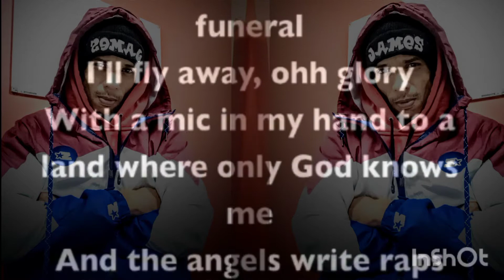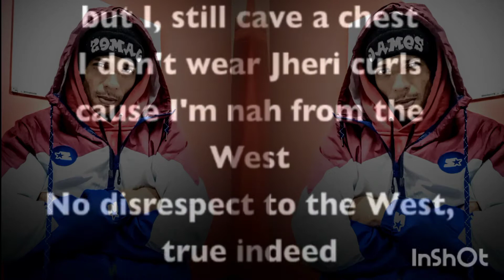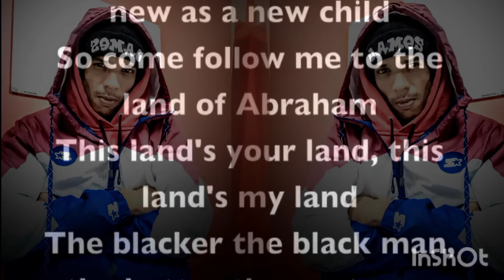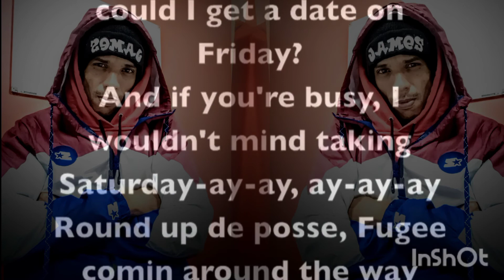Jay Scallop listening Nappy Heads (lyrics)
Fugees